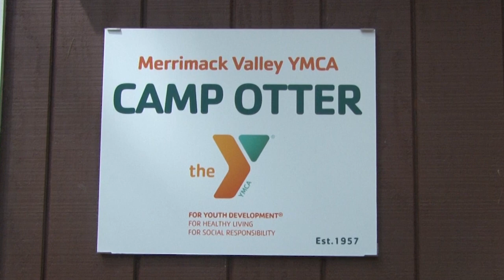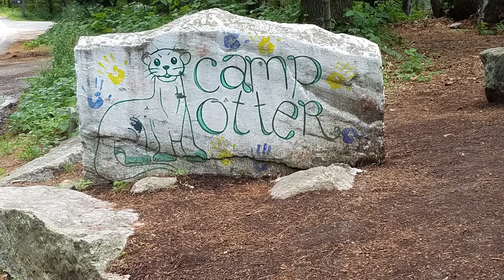Picture Gallery: A Day at Camp Otter Salem NH - Merrimack Valley YMCA kids summer program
(A look back/pre-pandemic) Around Town Picture Gallery: Special Thanks to Anne Whalen & Cody Ross for the invite. A lot of activities and a lot of fun. You can catch the video "Around Town: A Day at Camp Otter" on SCTV17.com (video on demand) or Salem's local channel 17. Videographer Brenden Nault. Family friendly video